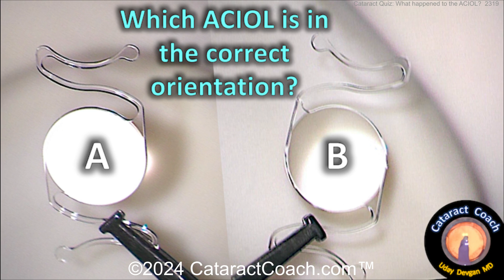CataractCoach™ 2319: CataractQuiz™: What happened to the ACIOL?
Our CataractQuiz™ series is among the most popular type of video we have on CataractCoach™ and today is a great one. (for the full series of quizzes click on this link) Look carefully at the photo above and ask yourself, "What happened to the ACIOL?" Look carefully at the area of the peripheral iridotomy. I'm guessing that 95% of surgeons will notice one of the problems but completely miss the much more glaring issue! This is a good one!